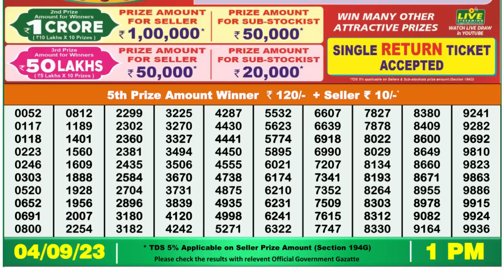Dear Lottery Sambad 1pm today 04.09.23 Nagaland State Lottery Result